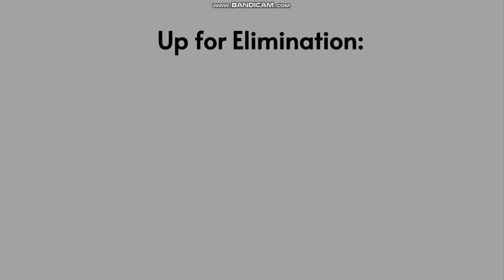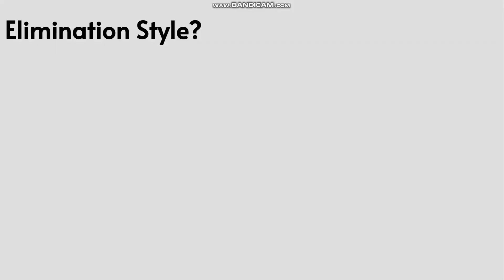The Random Viewer Voting 43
Song - Treat You Right